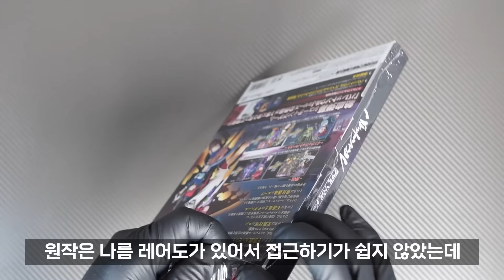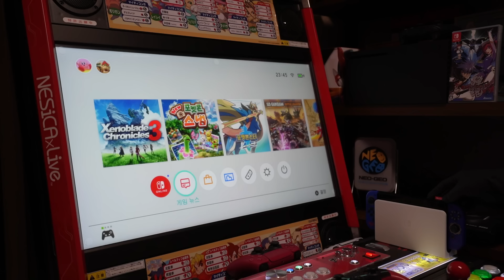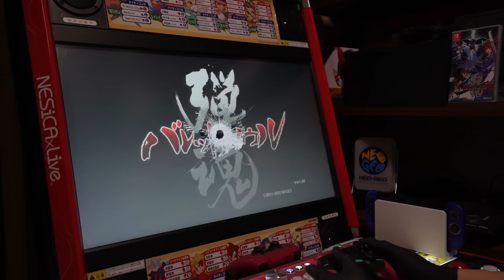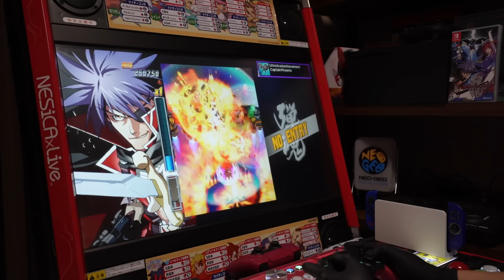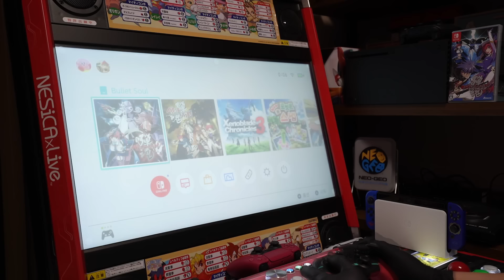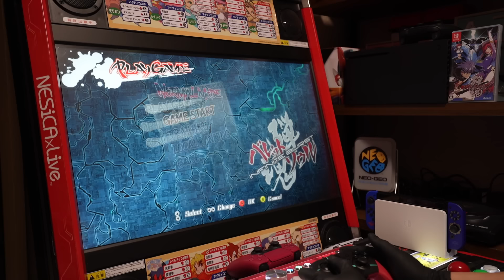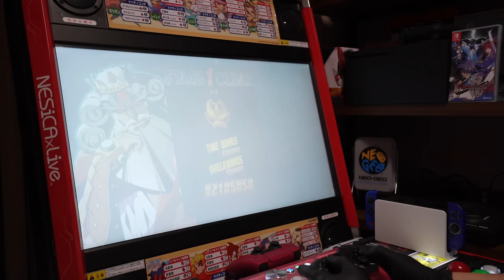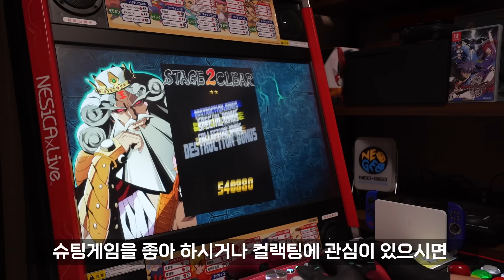닌텐도 스위치 불릿소울 탄혼 더블소울팩 언박싱 (Nintendo Switch Bullet Soul Double Soul Pack Unboxing)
안녕하세요  ~ 소소한 컬렉터의 언박싱 채널 쏘껨TV 입니다.
Hello ~ This is Soggem TV, a small collector's unboxing channel.

2022년 9월 발매된 불릿소울 탄혼 더블소울팩언박싱 영상입니다.
This is a Bullet Soul Double Soul Pack unboxing video released in September 2022.

0:00 인트로영상
0:07 외부패키지
1:00 언박싱
1:21 소책자
2:02 OST
3:10 게임타이틀
4:03 게임셋팅
4:42 불릿소울 탄혼 오프닝
6:43 노말모드 스테이지1
10:51 버전 B4 모드
16:45 불릿소울 인피니티
17:20 블릿소울 인피니티 오프닝
20:13 불릿소울 인피니티 버스터모드